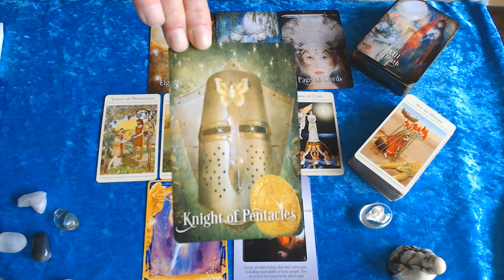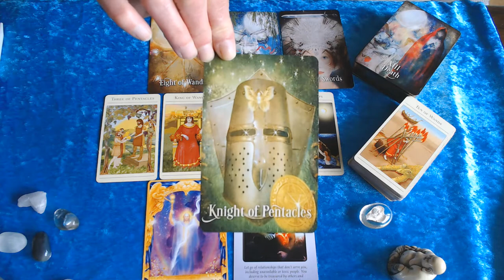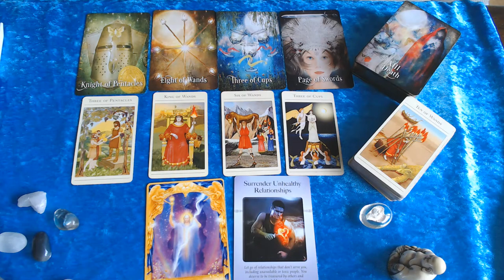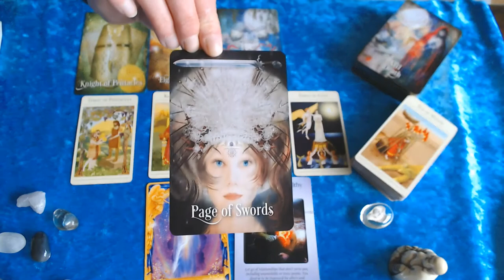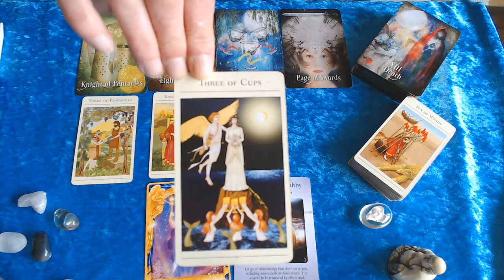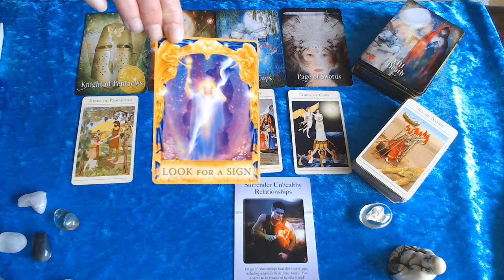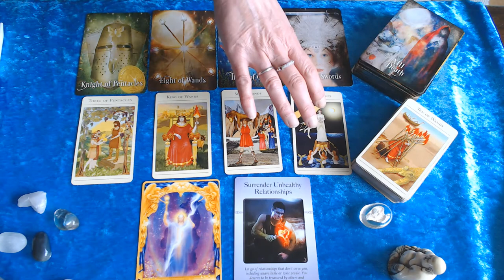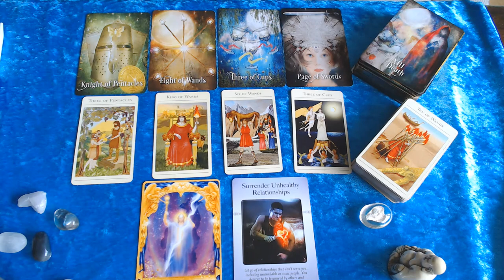VIRGO WEEKLY GUIDANCE 24TH TILL 1ST MARCH 2020 - YOU ARE HEARED & NOTICED.THERE IS LOTS OF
CELEBRATIONS!!